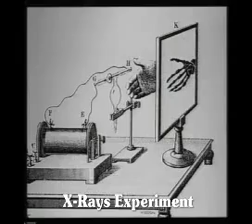MARIE CURIE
She was born 1867 as Maria Skodowska in Warsaw, Poland. 1891 (age 24) she went to Paris to study Physics and Chemestry. Marie Curie gets famous for her pioneering research on radioactivity. 1903 she won the Noble Prize in Physics - she shared it with her husband Pierre Curie and with Henri Becquerel. She was the first woman to win a Nobel Prize. 1911 Marie Curie won the Nobel Prize in Chemistry. She was the first person honored with two Nobel Prizes.